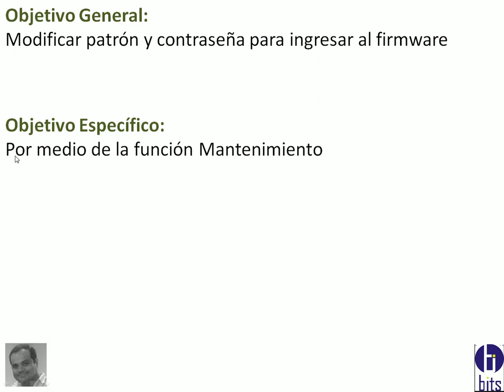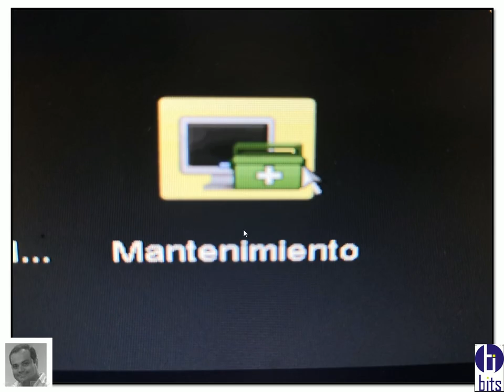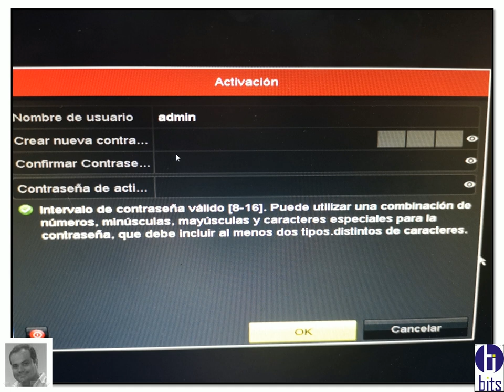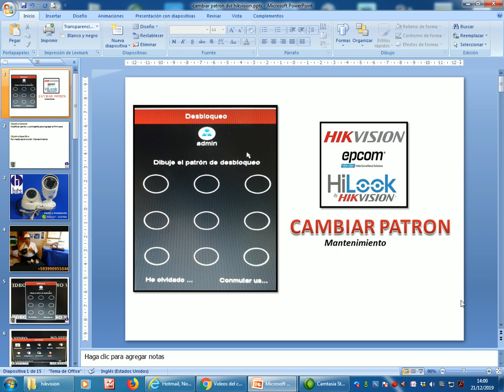Cambiar Patrón Firmware Hikvision, Epcom, Hiklook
Como cambiar el patrón de ingreso al firmware de los grabadores de marca Hikvision, Epcom, Hiklook.

Guayaquil - Ecuador